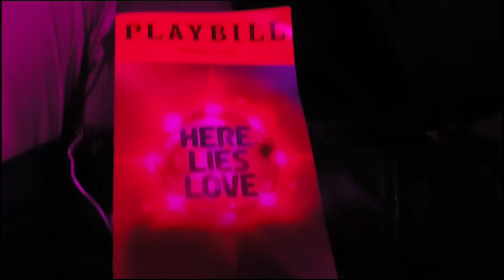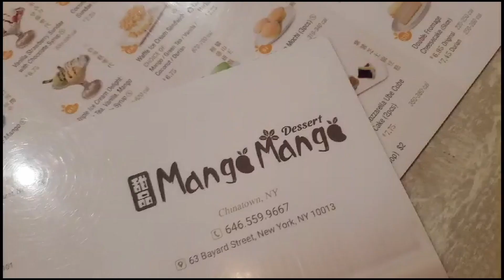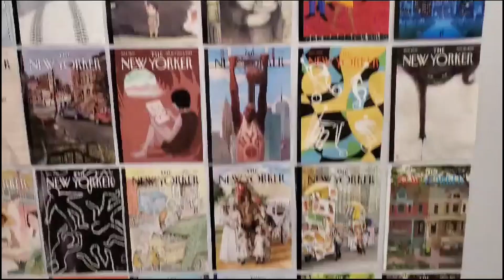NEW YORK WEEKEND | food + broadway + papa jo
NEW YORK TRIP!!! Over the weekend I took a trip to New York and got to meet up with my dad and brother. It's been a while since I've seen them so I was so happy. We went out to eat soup dumplings (小笼汤包), hot pot (火锅), and lots of mango desserts. The next day we went to dimsum and I finally got to see my brother's place. It was really nice and I'm so proud of him😍Even though it was raining/pouring the whole trip, I still a lot of fun and wish I could go back😫Anyways, I hope you all enjoy(ed) watching and stay tuned for more content💕
✿ MUSIC ✿
Free Music for Videos 👉 Music by Johnny Guazz & nic violets - Tension
Free Music for Videos 👉 Music by Kim Chi Sun - The Way You Want (feat. CHARLES)
Free Music for Videos 👉 Music by Public Library Commute - Run It Back
Free Music for Videos 👉 Music by Vaance x Hi Dive - Nostalgia

750